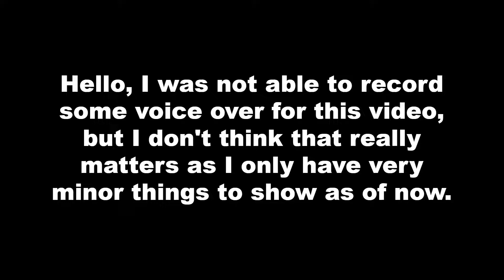A Quick Rally-Blox 2 Demo - Custom Guages + New Map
Sorry for not having a voiceover in this video I was not able to record anything. Anyways, I showcase some stuff I've worked on for Rally-Blox 2 recently.